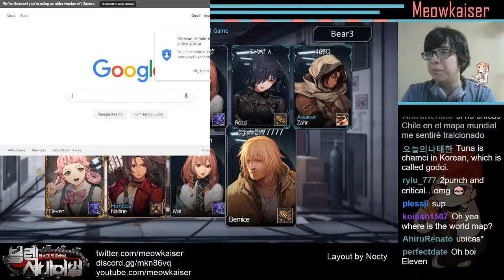Someone Stop Kishikun | Spy Umbrella Eleven | Immortal Soul: Black Survival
By the way Kishikun is rank 4 right now